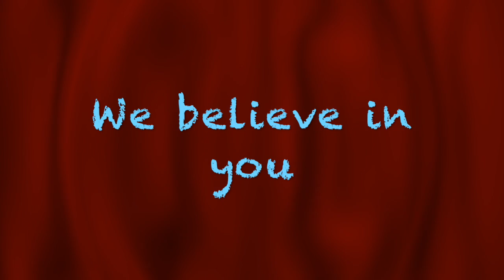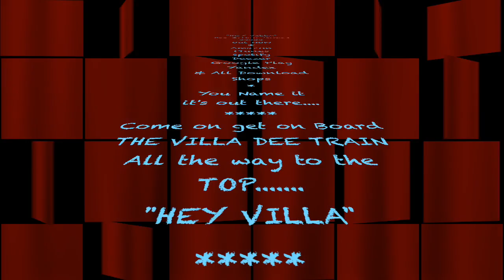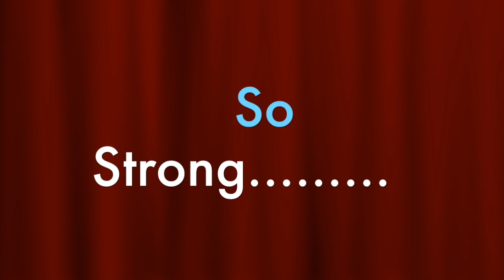Dee Arthur James : HEY VILLA 2018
Dee Arthur James : HEY VILLA Aston Villa Anthem 2018/19
Vocals Dee.